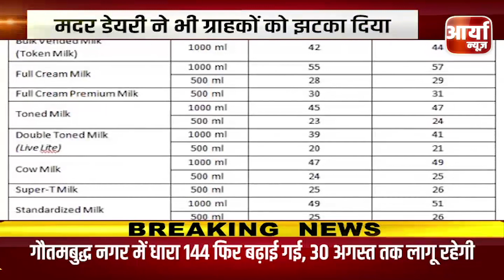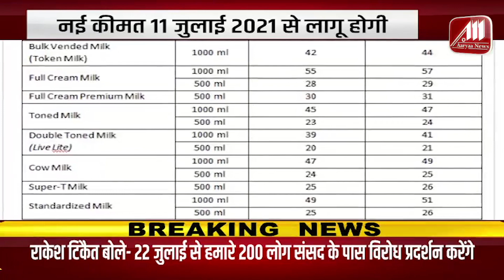दिल्ली - ग्राहकों को लगा और एक झटका | MOTHER DAIRY ने बढ़ाये दूध के दाम | Aaryaa News